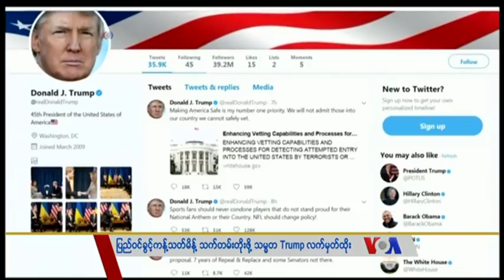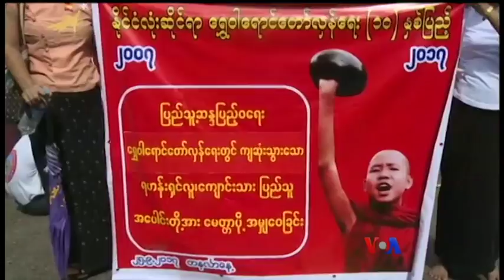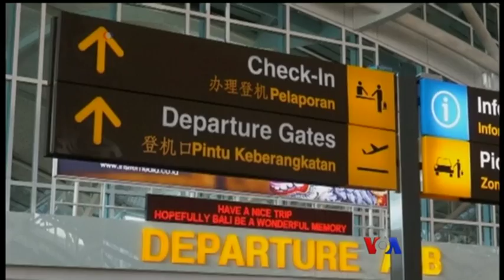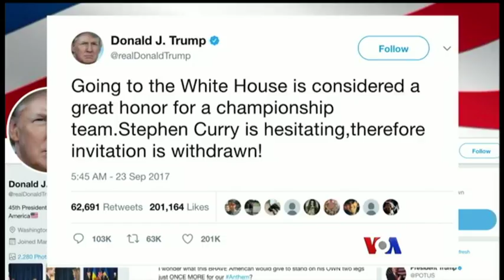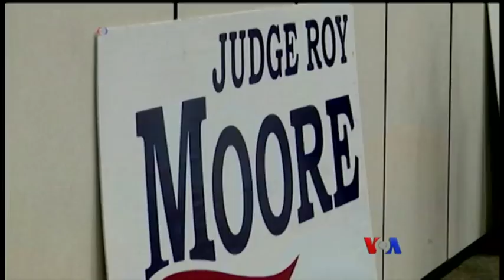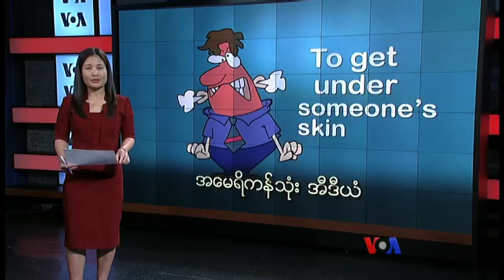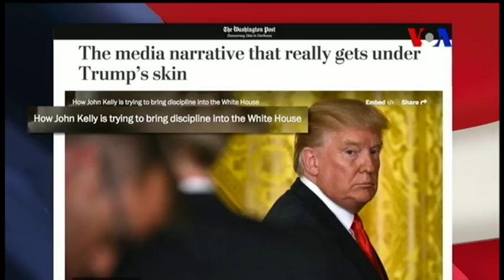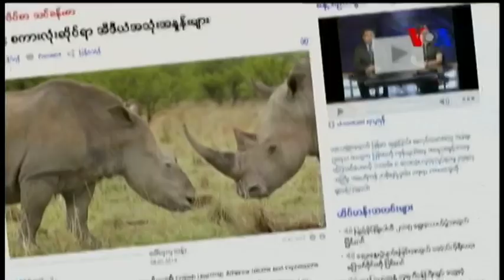ေန႔စဥ္ တီဗီြသတင္းလႊာ ၀၉-၂၅-၂၀၁၇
ႏုိင္ငံ ၈ ႏိုင္ငံက လာမယ့္သူေတြ အေမရိကန္ျပည္ေထာင္စုထဲ ၀င္ေရာက္ခြင့္အေပၚ ကန္႔သတ္ခ်က္အသစ္ေတြျပဌာန္းတဲ့အမိန္႔ အေမရိကန္သမၼတ လက္မွတ္ေရးထိုး၊ ေမာင္ေတာၿမိဳ႕နယ္ ရဲေဘာ္က် ေက်းရြာအနီးမွာ ARSA အစြန္းေရာက္ အၾကမ္းဖက္သမားေတြ တိုက္ခိုက္သတ္ျဖတ္တာခံခဲ့ရတဲ့ ဟိႏၵဴဘာသာ၀င္ေတြရဲ႕ ရုပ္အေလာင္း ၄၀ ေက်ာ္ ရွာေဖြေတြ႔ရွိ…စသည္